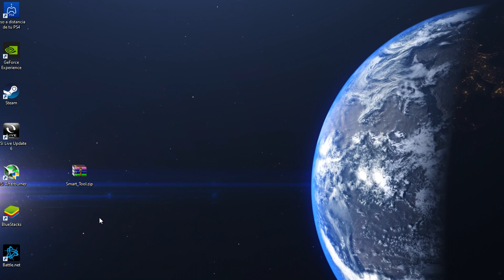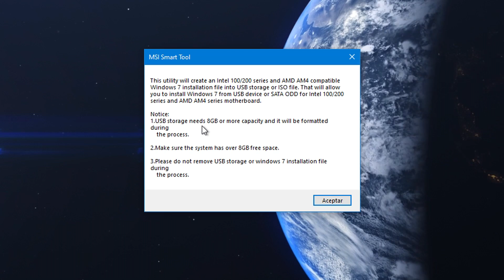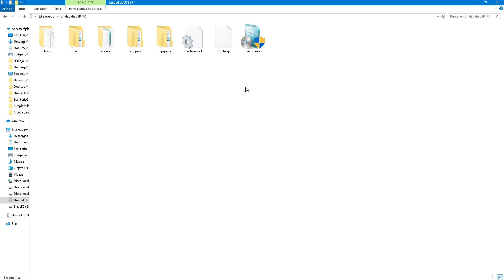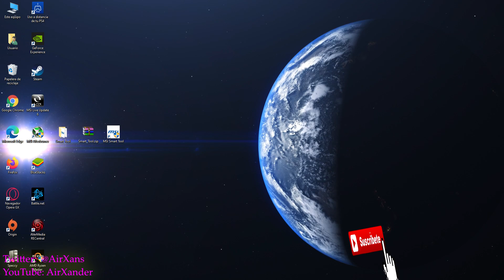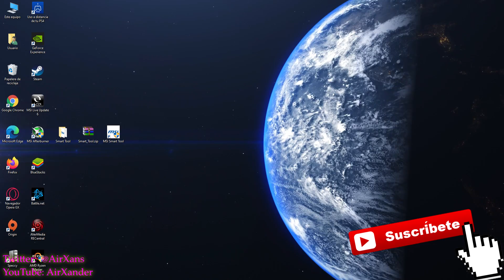Teclado y ratón no funcionan en el instalador de Windows 7 Solución | descargar MSI Smart Tool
Link para descargar MSI Smart Tool en mi Blog personal.

(En esa página de arriba "mi Blog personal", tienes todos los links para descargar el programa MSI Smart Tool)

Teclado y ratón no funcionan en el instalador de Windows 7 Solución | drivers USB y NVMe

La solución al problema en que al comenzar la instalación de Windows 7, en esta primera ventana que nos aparece de selección del idioma, dejan de funcionar el ratón y el teclado, haciéndoles imposible continuar con la instalación.

Este problema tiene ver con los puertos USB, pero por suerte la solución es muy sencilla.

Esta solución también permite instalar Windows 7 en unidades de disco NVMe.

MSI Smart Tool